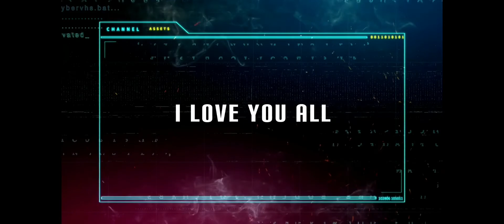WEDDING PHOTOS MEMORIES WAY BACK2017